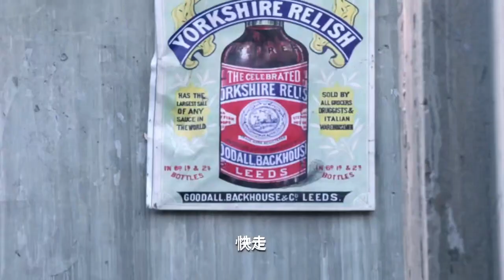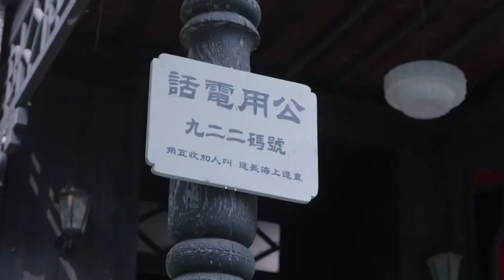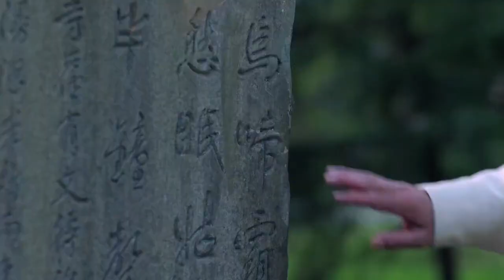【抗戰戲院】特務營殺出重圍，躲進寺廟，氣急敗壞的日軍大佐緊追不捨，將其團團包圍